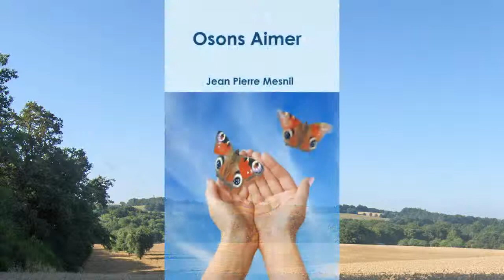Osons Aimer 6 : L'Amour Amoureux - Autres Formes d'Amour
Osons Aimer est une conférence vidéo et un livre de Jean Pierre Mesnil - Osons Aimer nous emmène à la rencontre de notre nature profonde : l'Amour